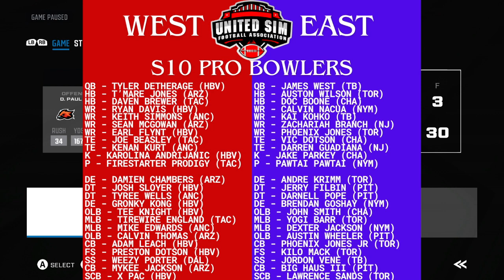USFA S10 AWARDS, PRO BOWL SELECTIONS, S11 DRAFT & UNITED BOWL LOCATIONS, S11 SCHEDULES & HOF PICKS